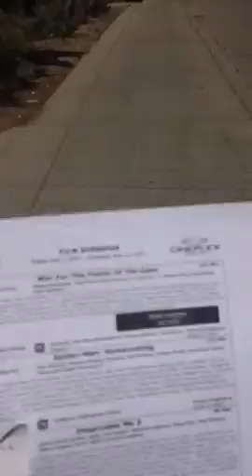Sh vlog 2